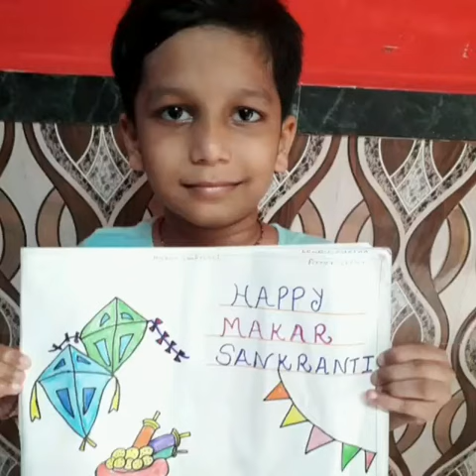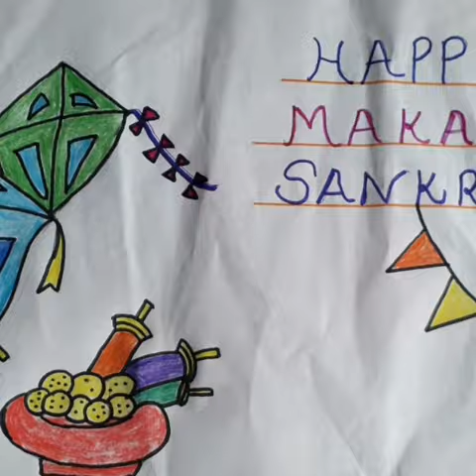PONGAL / MAKAR SANKRANTI Greetings by STD: III B, SIWS MATUNGA